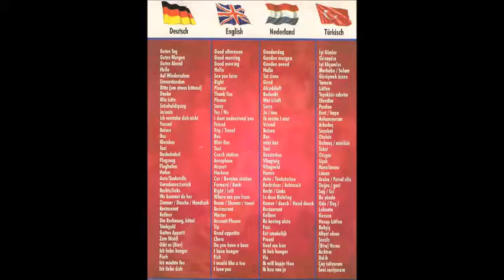Türkei * Side * Gündogdu * Hotel Crystal Palace * Bilder * Boule / Vollyball 2 * 08. - 30.11.2012